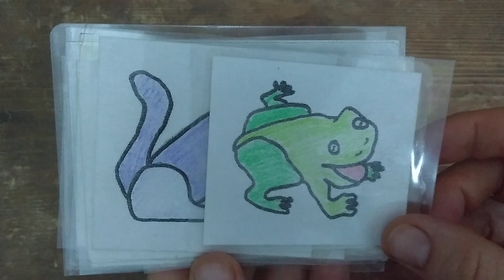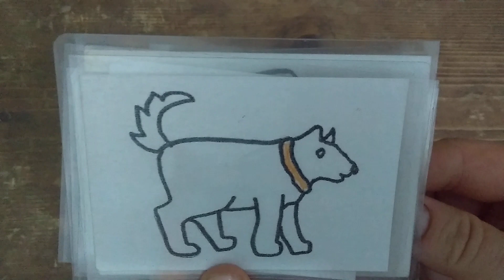Brown Bear, what do you see? (based on the book by Bill Martin, Jr. and Eric Carle)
Sing along: Brown Bear, Red Bird, Yellow Duck, Blue Horse, Green Frog, Purple Cat, White Dog, Black Sheep, Goldfish.